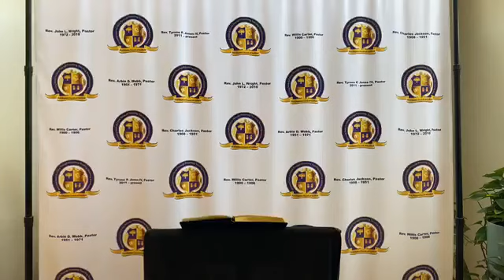Noon Day Sermon: Go Get It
Title: Go Get It
Scripture: Joshua 14:6-12
Preached by: Pastor Tyrone P. Jones IV

LOCATION:
First Baptist Church of Guilford
7504 Oakland Mills Road
Columbia, MD 21046

SERVICES:
LIVE Every Sunday @ 8 am

MOBILE DEVICE: Download the "Givelify" App and search for ‘First Baptist Church of Guilford'